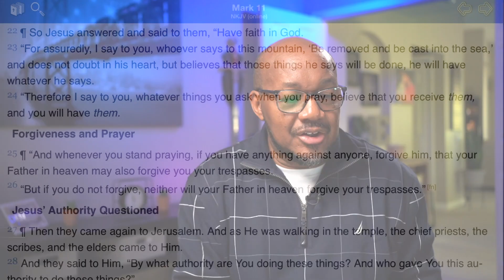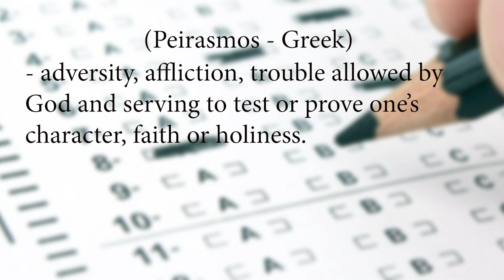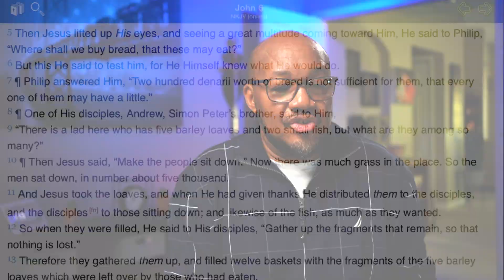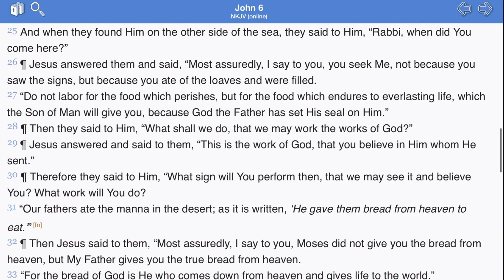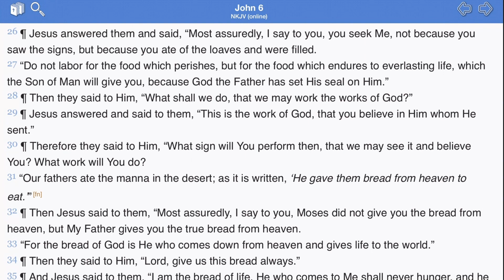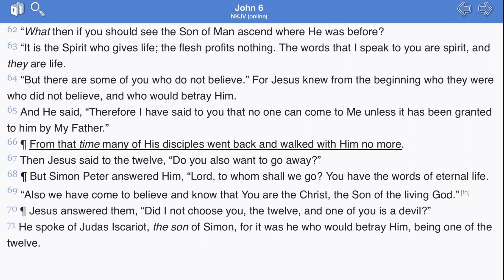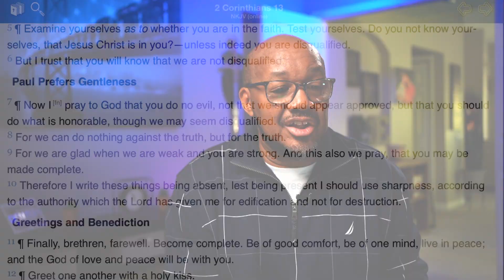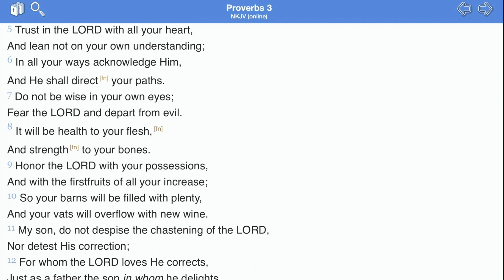A Time of Testing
In the midst of all that’s going on in the world today, will you trust God or will you place your trust in man? Your faith will be tested in this hour. Will you trust in the God you testified about in church? Will you have faith in the Jehovah Jireh you sing about? Do you trust that He can heal and deliver you from the snare of the enemy? Your and my faith is being tested now. Will you trust in the healer and keeper or will you run in line to take the push? Do you believe the "v" will keep you? Have you forgotten the Healer, Provider, Keeper, Sustainer, Deliverer and Way Maker? If you lost your job, home, car, belongings, will you still maintain your faith in God or curse God and die? We are being tested...all the things you've learned from your bible teachers, have you just cast them away? Have you learned anything or just heard a good sermon? Have you fallen away? This is a time of testing. Will you pass or are you failing? These are questions we need to ask.

If you are not born again of the Spirit of God and would like to pray and commit your life to Christ Jesus, listen to this very important message to get you started in your new walk with Christ: